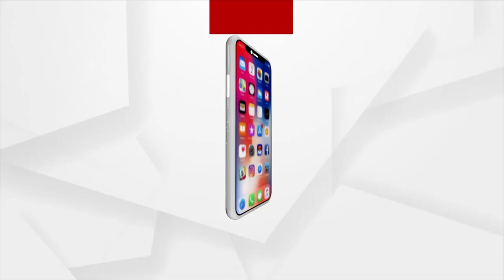Gujrat Election 2022 | Union Minister Dharmendra Pradhan Meets Odias Risiding In Surat